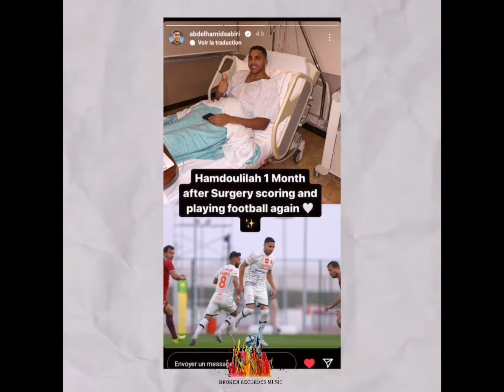قصة الصابيري و غيابه عن المنتخب المغربي و محاولة قتله من مافيا إيطاليا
غياب عبد الحميد الصابيري عن منتخب المغرب و حقيقة هؤوبه من إيطاليا